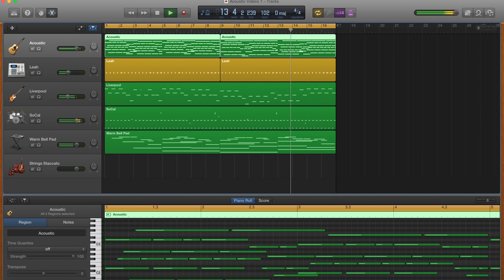Acoustic Background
A little original composition loop I created as background music for my future videos. I own and control the copyright for this composition. DO NOT USE WITHOUT PERMISSION!